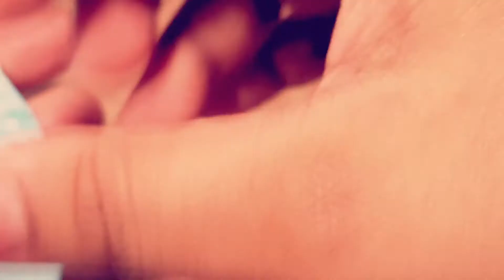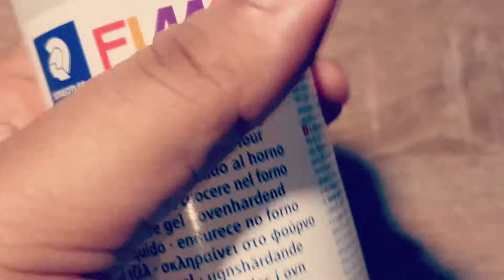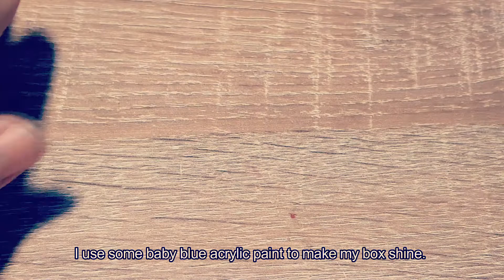DIY - MINIATURE FRUIT PASTE BOX - POLYMER CLAY/FIMO TUTORIAL - DOLLHOUSE CRAFT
Here are the tools that I used in the video :
-acrylic paint : I guess you can find them in any grocerie, art, crafting store.

You want to have a comission ?